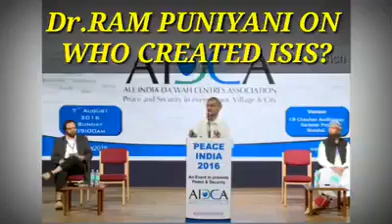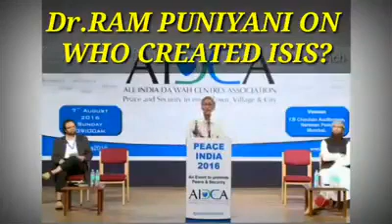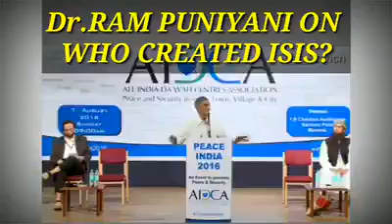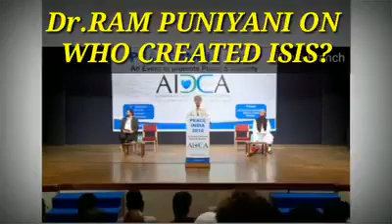Dr Ram Puniyani on who created ISIS